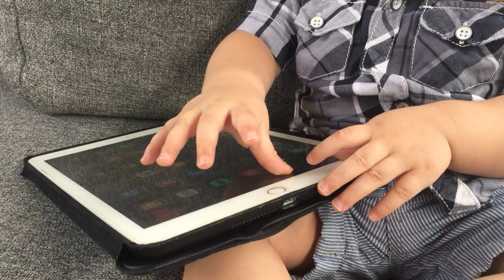Fariz Halaby - Ipad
Pertama Liat Ipad